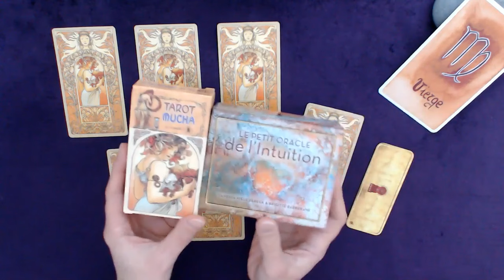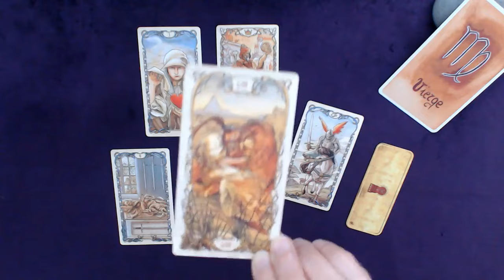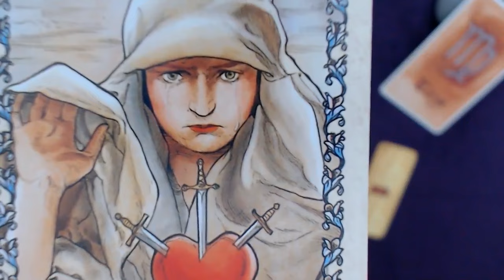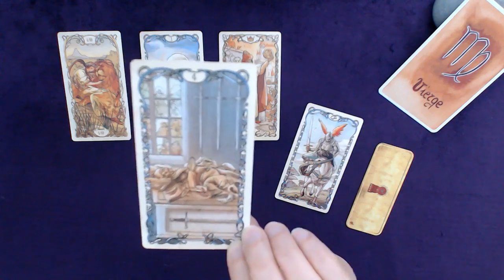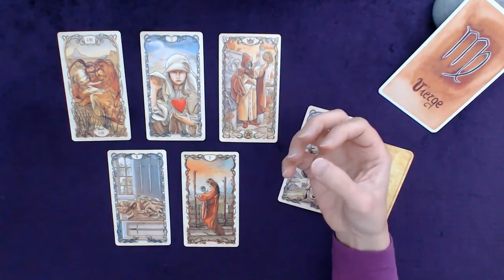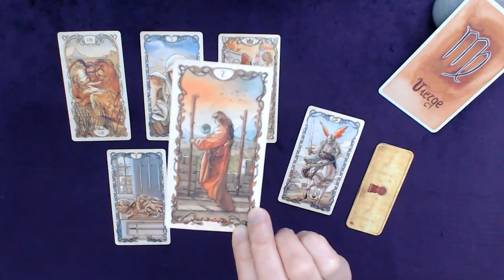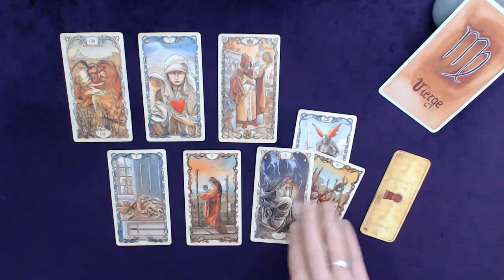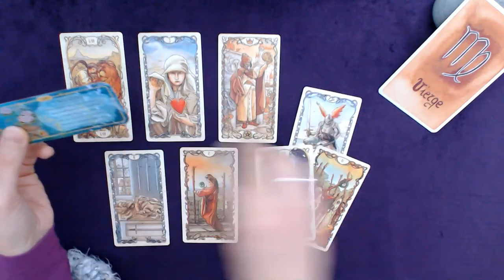VIERGE 16-29 Février - Reposez vous pour mieux écouter votre intuition et repartir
Tirage tarot VIERGE 2ème quinzaine de février 2024

👉 Prenez ce qui résonne pour vous, et laissez le reste ! Gardez à l'esprit que rien n'est jamais déterminé : vous seul créez votre vie avec votre libre arbitre :)

Bon visionnage !